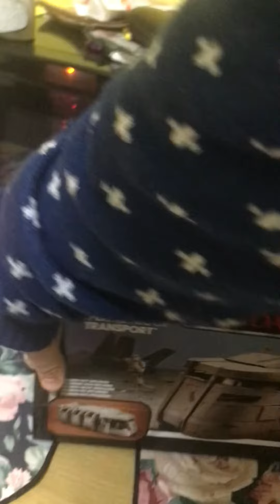Star Wars 15 days of Mando Christmas Countdown 2- 10 days